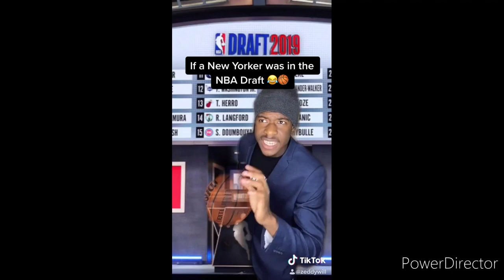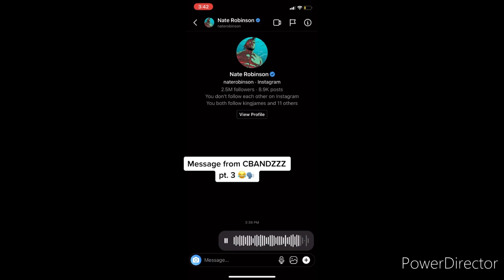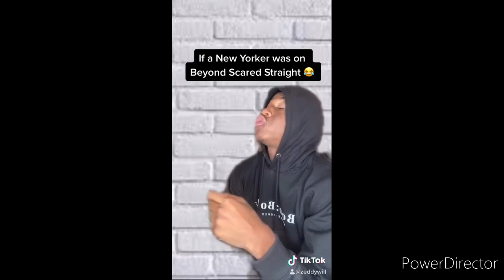best of zeddywill tictok compilation